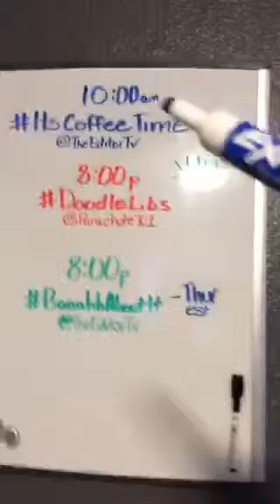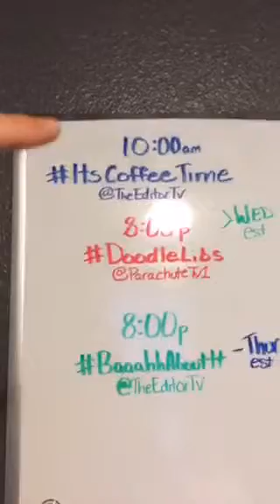How To Call Mindy Schedule Board A Complete Liar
LIVE on Periscope: How to call Mindy Schedule Board a complete liar

Thanks to
Periscope By: @TheGadgetGoat

Get noticed!
Use hashtag podreplay in your Periscopes

Periscope on demand